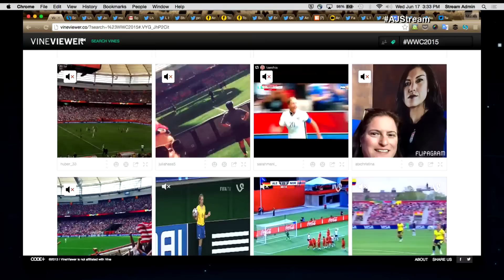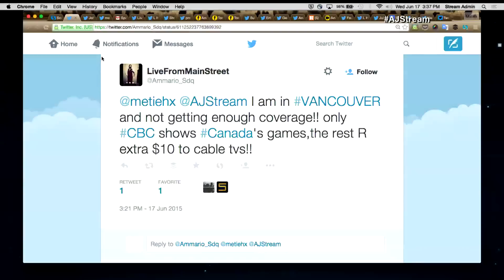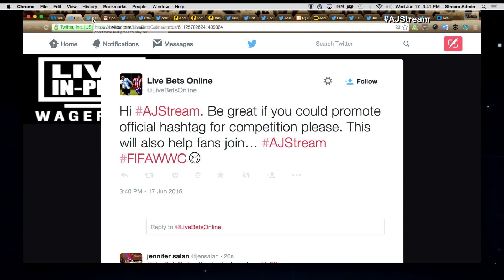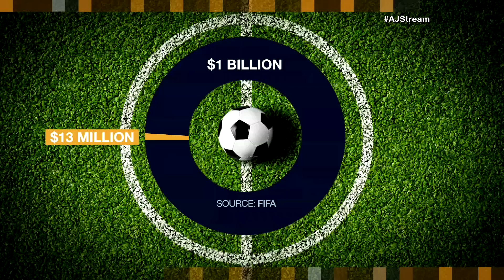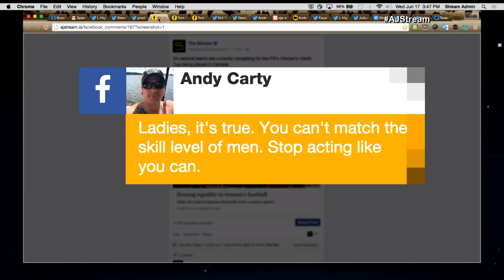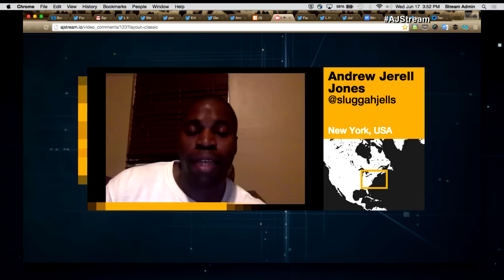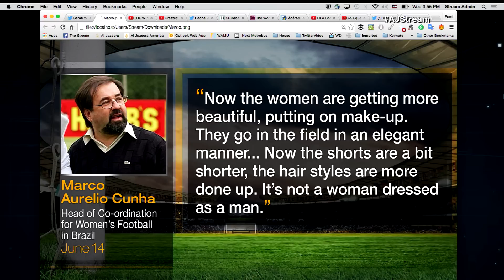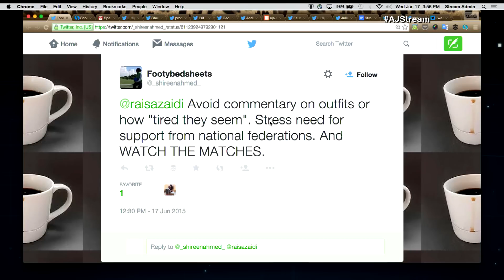The Stream - Scoring equality in women's football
On The Stream: A look at the women’s football and some of the main issues they face in the sport.